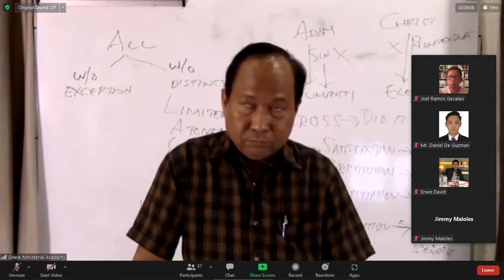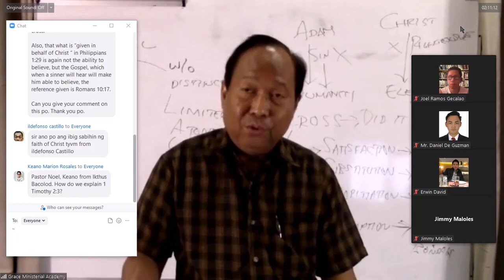Does not God want everyone to be saved?